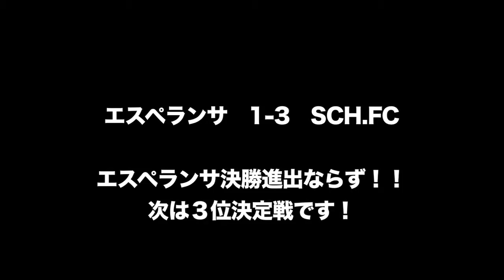20110605 エスペランサ vs 横浜FC鶴見（クラブユース選手権U-15）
2011年5月29日に行なわれた、クラブユース選手権（U-15）準決勝、エスペランサ対SCH.FCのハイライトです。

2011年6月5日に行なわれた、神奈川県クラブユース選手権（U-15）の３位決定戦、エスペランサ対横浜FC鶴見のハイライトです。

2011年5月28日に行なわれた、神奈川県クラブユース選手権（U-15）準々決勝、エスペランサ対横須賀シーガルズのハイライトです。

2011年5月7日に行なわれた、クラブユース選手権U-15神奈川県大会のベスト16、エスペランサ対ジュニオールのハイライトです。